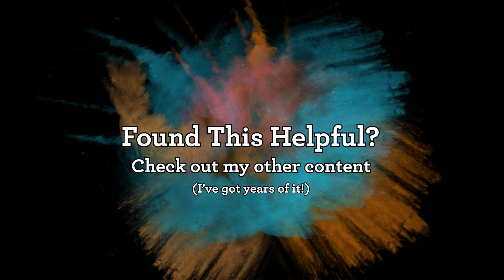Social Media Marketing for Small Business: What Works (And What Doesn’t) - Debunking the BS!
There’s a lot of noise out there when it comes to social media marketing for small businesses—and it can be seriously overwhelming. In this video, I’m debunking some of the most common myths and sharing what’s actually worked (and what hasn’t) in our journey of using social media to supplement other marketing efforts.

Here’s what you’ll learn:
- Why you need to start taking action instead of aiming for perfection
- How social media acts as an accelerant for your marketing (and why you need other things happening too!)
- Why choosing the right platform isn’t just about where your audience is—but also about what works for you as a creator
- The myth of “content consistency”—social media is about being social
- Why vanity metrics like “going viral” don’t matter as much as meaningful engagement
- And tips on tracking the right metrics for your business

If you’re a small business trying to navigate the overwhelming world of social media marketing, this video is for you!